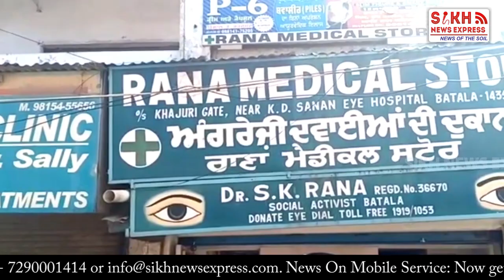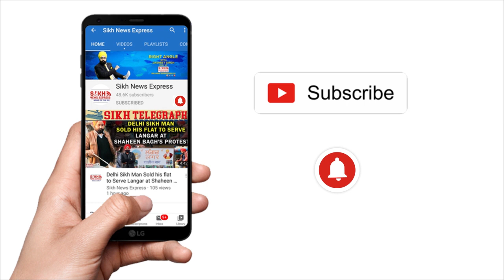CORONA ਬਣਿਆ ਕਾਲਾਬਜ਼ਾਰੀ ਦਾ ਅੱਡਾ, ਬਟਾਲਾ ‘ਚ ਮੈਡੀਕਲ ਸਟੋਰਾਂ ‘ਚ ਵੇਖੋ ਕਿਵੇਂ ਹੋ ਰਹੀ ਲੋਕਾਂ ਦੀ ਲੁੱਟ | PW | SNE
CORONA ਬਣਿਆ ਕਾਲਾਬਜ਼ਾਰੀ ਦਾ ਅੱਡਾ, ਬਟਾਲਾ ‘ਚ ਮੈਡੀਕਲ ਸਟੋਰਾਂ ‘ਚ ਵੇਖੋ ਕਿਵੇਂ ਹੋ ਰਹੀ ਲੋਕਾਂ ਦੀ ਲੁੱਟ || PUNJAB WIRE || SNE